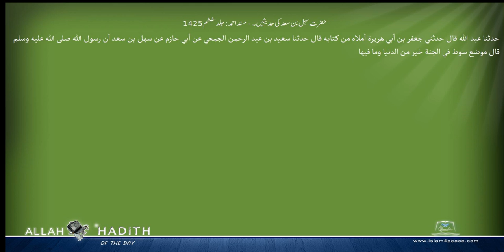حضرت سہل بن سعد کی حدیثیں ۔ مسند احمد Musnad Ahmad Islam4Peace com